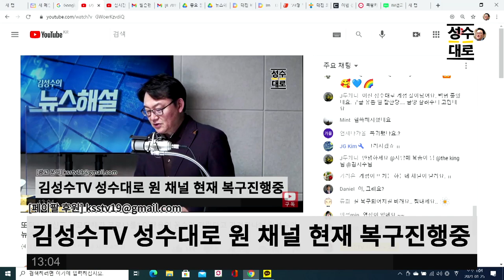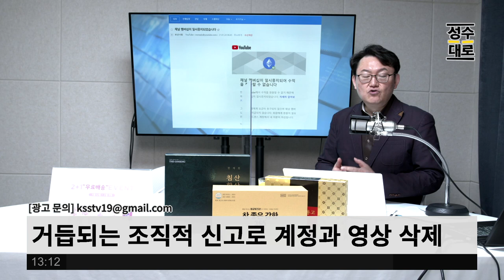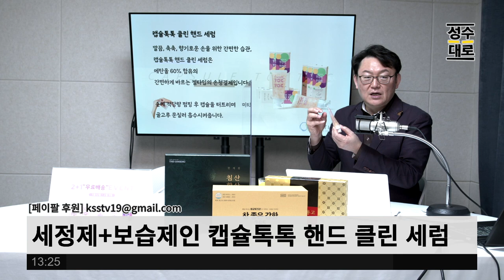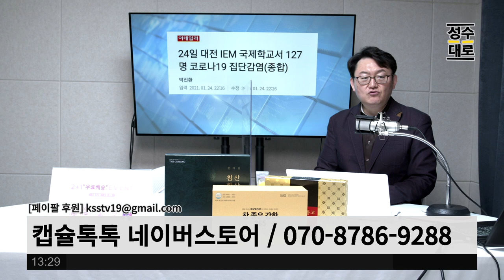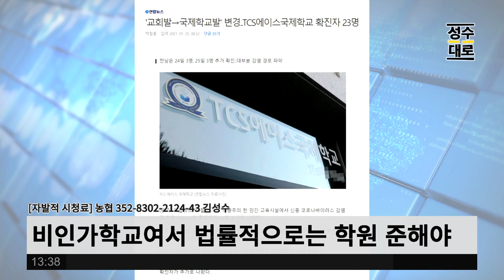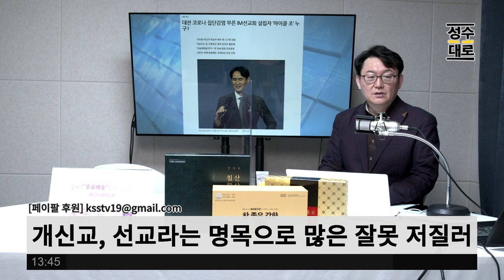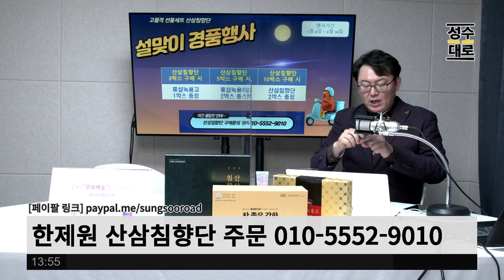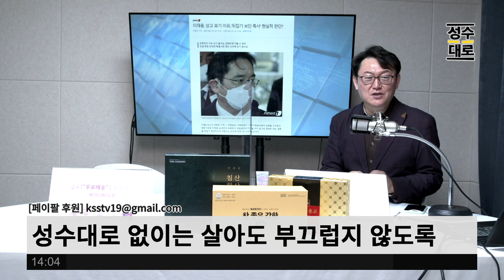개신교 선교단체 아이엠선교회의 민낯 | 이재용의 꼼수의 실체 | 김성수의 뉴스해설 (세컨 채널 재업)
본 영상은 세컨 채널에서 송출된 라이브 방송을 재업하였습니다.